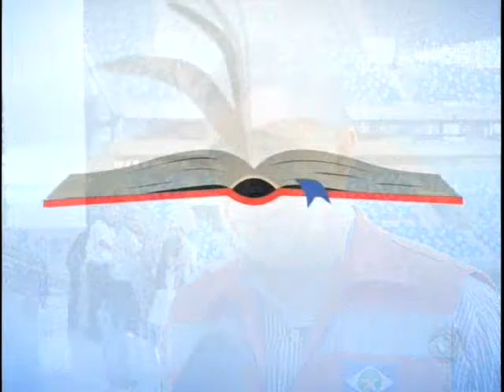Justiça de MT realiza primeira Audiência de Custódia do Estado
Presidente da Comissão de Direitos Carcerário da Ordem dos Advogados do Brasil em MT, Waldir Caldas, fala sobre o assunto.